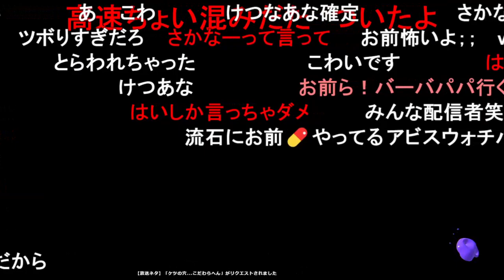「けつ○なが確定」しなかった条件を考察し爆笑するもこう【2022/09/11】